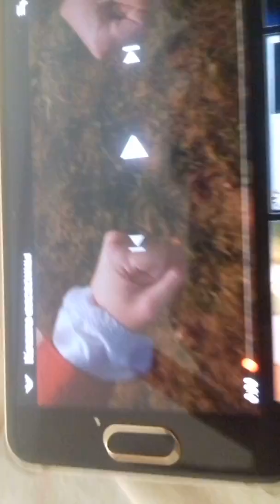Kat assasian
Kiriakos kareklas